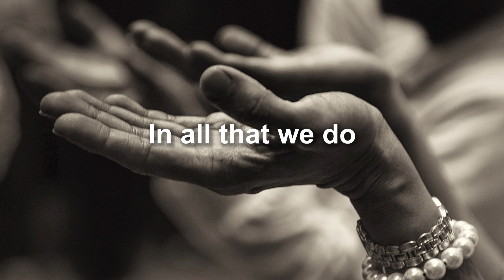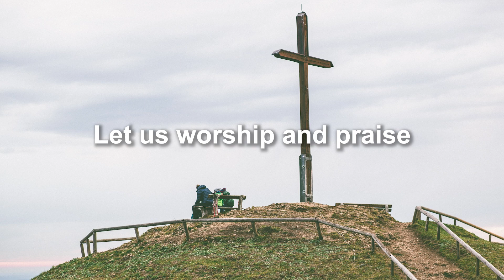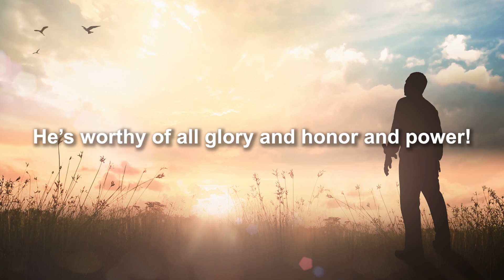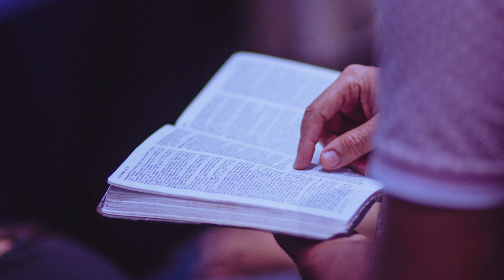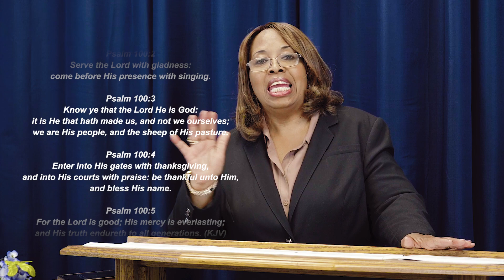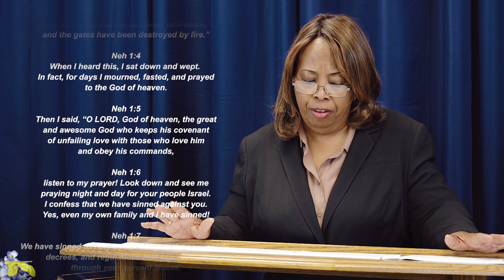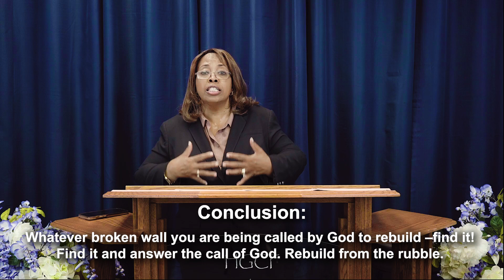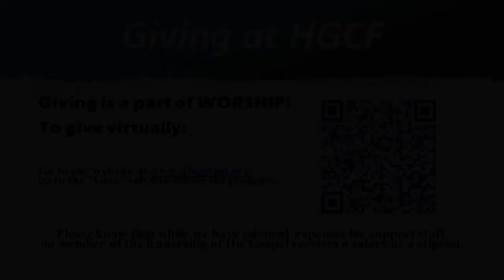Rebuild – Part 1 | Pastor Lorrie Owens | HGCF Sunday Service 7/23/2023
Message: Rebuild – Part 1
Speaker: Pastor Lorrie Owens
Main Scripture: Nehemiah 1:1-11